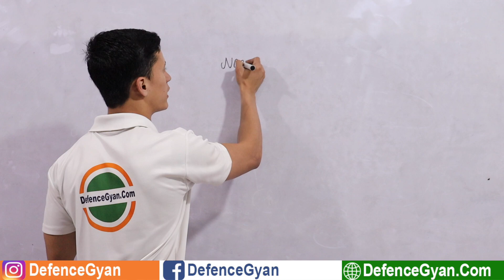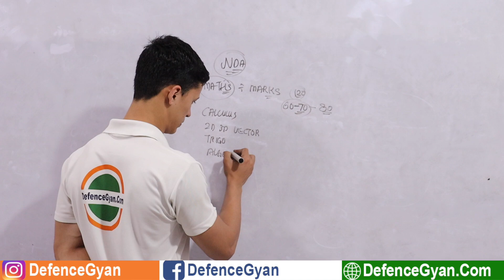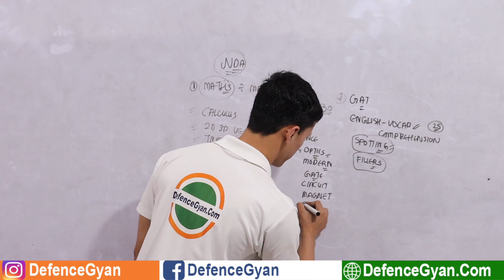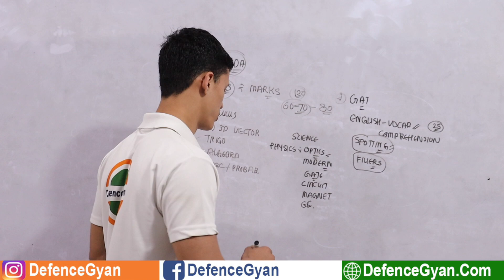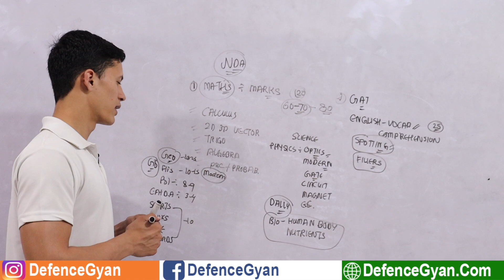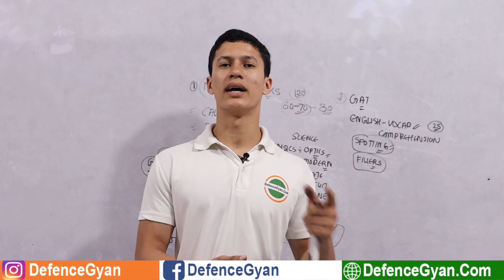NDA 2020 Preparation Tips | How to Prepare for NDA Entrance Exam - NDA Preparation Tips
NDA 2020 Preparation Tips | How to Prepare for NDA Entrance Exam -NDA Preparation Tips : Defence Gyan

KD Education
D427A (Ground Floor), K D Chowk, Behind Goyal sons( Near Ramphal Chowk), Dwarka Sector7,New Delhi-110075
Nearest Metro Station Dwarka Sector 9/Palam.

-SUPPORT US-

                                Team “DefenceGyan.com”